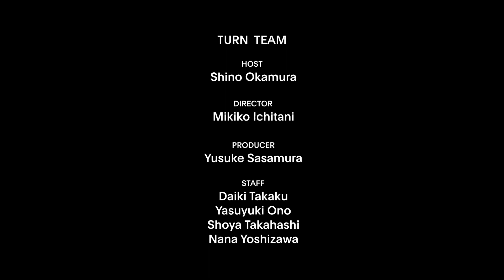【THE QUESTIONS✌️】Vol.26 SOFTTOUCH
【THE QUESTIONS✌️】はTURNが注目する国内外のアーティストを迎え、音楽にまつわる原体験やおすすめのヴェニューなどカジュアルに質問していくプログラムです。

第26弾は、5月15日(水)に6年ぶり4枚目となるニュー・アルバム『アナーキー・牧歌・ユートピア』を後藤正文が主宰する《only in dreams》からリリースした、ロック・バンド、SOFTTOUCHから佐野史紀（Vo&Gt）と星野誠（Dr&Cho）の二人が登場。人生を変えたアルバムや初めて見たライヴなどを教えてくれました。

複雑な社会を信じて鳴らす“条件付きのロック”
SOFTTOUCH＆後藤正文インタビュー

[The QUESTIONS✌️] is a program by TURN that casually interviews both domestic and international artists of interest, asking them about their musical experiences and recommended venues.

GUEST
Fumiki Sano / SOFTTOUCH
Makoto Hoshino / SOFTTOUCH

CINEMATOGRAPHER / EDITOR
Anna Hirama

MUSIC
Takuro Okada

TURN TEAM

HOST
Shino Okamura

DIRECTOR
Mikiko Ichitani

PRODUCER
Yusuke Sasamura

STAFF
Daiki Takaku
Yasuyuki Ono
Shoya Takahashi
Nana Yoshizawa